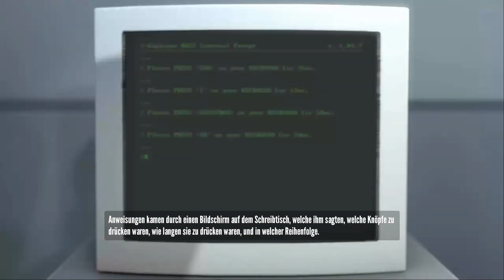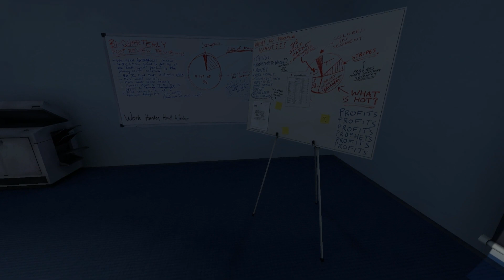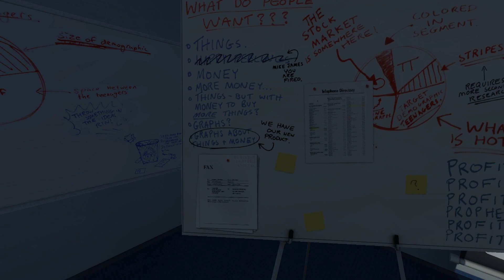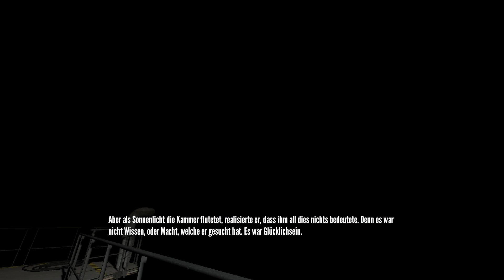The Stanley Parable #1 - Geliebter Arbeitsplatz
Dies ist die Geschichte über den Büromitarbeiter Stanley. Bisher war er immer zufrieden mit seinem Job, bis er eines Tages entdeckt, dass er VIELLEICHT die Wahl hat...